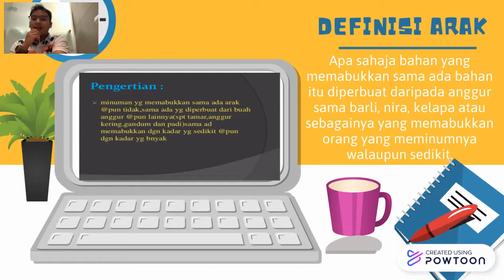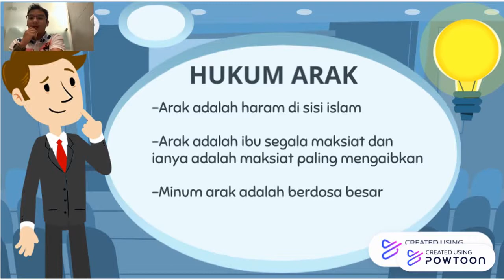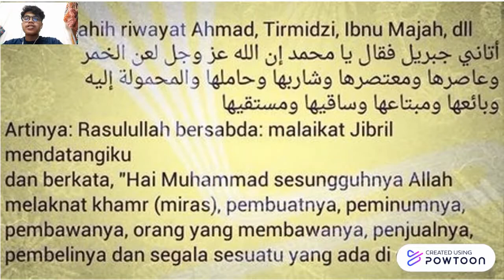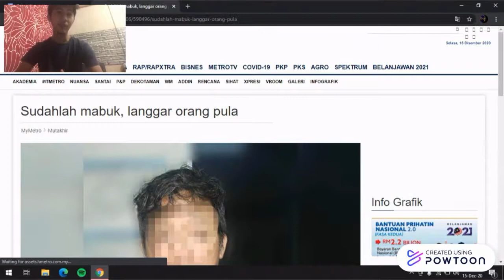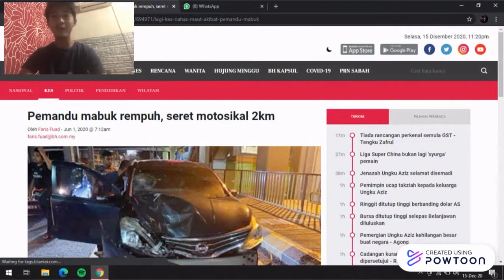ARAK MERUNTUHKAN IMAN DI DALAM DIRI SESEORANG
Assalamualaikum w.b.t we are students from Kolej Profesional Mara Ayer Molek and are presenting our task about Arak Meruntuhkan Iman Di Dalam Diri Seseorang to our lecturer, Ustaz Abdul Naim Bin Mohd Salim.

1) Muhammad Nafiz Fahmi Bin Neizam (MDA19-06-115)
2) Muhammad Faris Irfan Bin Nasri (MDA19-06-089)
3) Muhammad Aiman Afif Bin Arif (MDA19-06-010)
4) Muhammad Shahruul Haliim Bin Ahmad (MDA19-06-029)
5) Luqman Hakim Bin Saifullizan (MDA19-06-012)